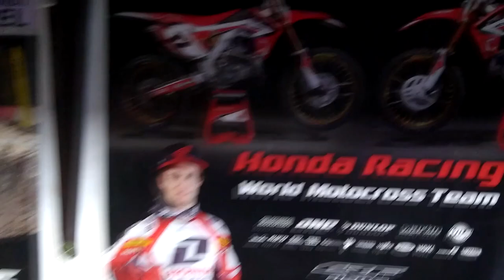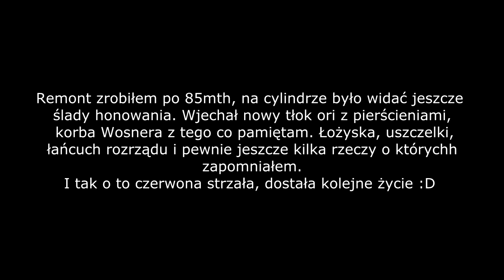REMONT, JAZDA TESTOWA CRF450X, GLEBA, BLOKOWANIE | MX GOSTYŃ | VLOG 17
Nadrabiam zaległe materiały z wakacji, oj działo się. Był u nas KATMVlog, dał się przejechać na CRF450X .. link do YT:

Trochę bloków, rywalizacji, skoków no i gleby też nie zabrakło :)
Wbijaj i podaj dalej !